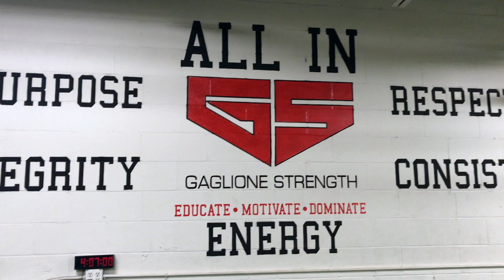Powerlifting for the People Podcast Company Philosphy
Live on Long Island and want to join the team?

Are you a coach or lifter looking for the science behind our programs and methods?